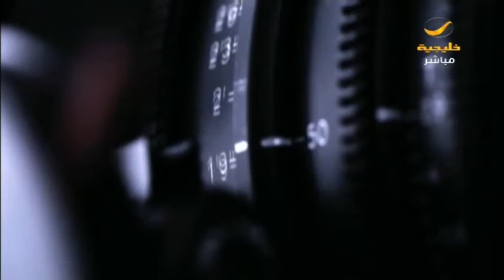هذه هي أبرز الأسماء السعودية في الآونة الأخيرة في مجال الإخراج